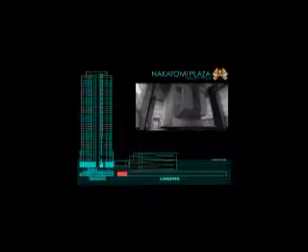DieHardNakatomi 4808 part12 512kb